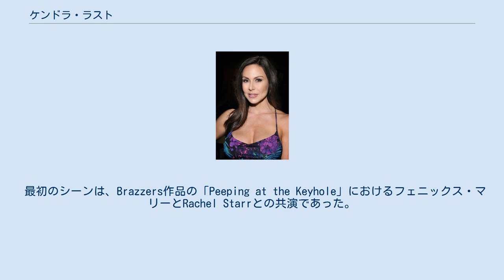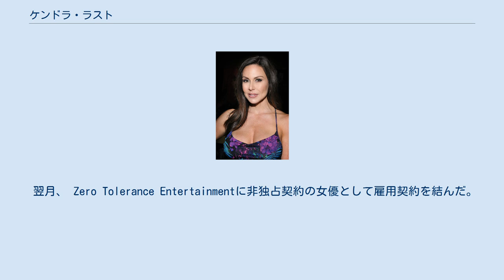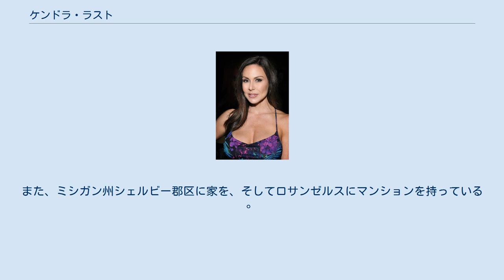ケンドラ・ラスト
アメリカ合衆国のタレント・エージェント
ケンドラ・ラスト（Kendra Lust、1978年9月18日 - ）は、アメリカ合衆国のポルノ女優兼監督。
2012年にアダルト業界での経歴をスタートさせる。
 フランス系カナダ人とイタリア系アメリカ人の血が流れている。
 大学在学中、授業料を払うために、一年半ほど、ストリップで働く 。
看護学の学士号を取得し、7年間看護師として勤務していたことがある。
 ポルノ映画に出演する前の約3ヶ月間、 ウェブカメラモデルとして働いていた。
 2012年3月にポルノ映画産業に参入した。
 最初のシーンは、Brazzers作品の「Peeping at the Keyhole」におけるフェニックス・マリーとRachel Starrとの共演であった。
彼女の最初の男女の絡みのシーンはマニュエル・フェラーラとのものであった。
 2015年5月、彼女はArchAngel Productionsとスタジオ専用の異人種間のセックスシーンを行うための1年契約を結んだ。
 翌月、 Zero Tolerance Entertainmentに非独占契約の女優として雇用契約を結んだ。
契約には、監督する機会と彼女の身体をもとに成形された大人のおもちゃの発売が含まれていた。
その年の後半には、Tushy.comの「Miss Tushy」で最初のアナルセックスシーンを撮影した。
 2016年、Zero Tolerance Entertainmentは彼女の監督デビュー作である「Visions of Lust」をリリースした。
 2015年に、タレント・エージェント Society 15を立ち上げた。
 また、自身の制作会社Lust Army Productionsも所有している。
このスタジオの最初の映画「1st Anal Lust」は、2016年3月28日にリリースされた。
 警察官と結婚しており、一人の娘がいる。
また、ミシガン州シェルビー郡区に家を、そしてロサンゼルスにマンションを持っている 。